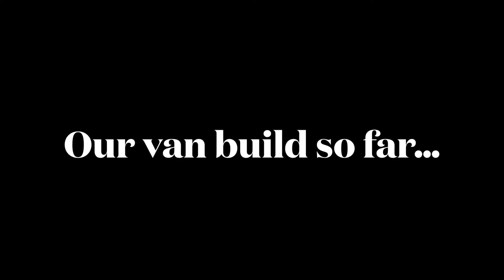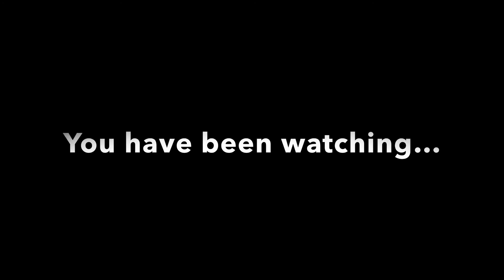Our VAN CONVERSION so far …(from VAN to HOME)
In the beginning…. there was a sad lonely working  Volkswagen LT35 that we fell in love with and so decided to rescue her to create our Lunar, our dream home on wheels , All on a very tight budget…